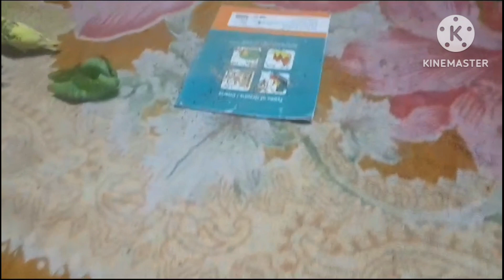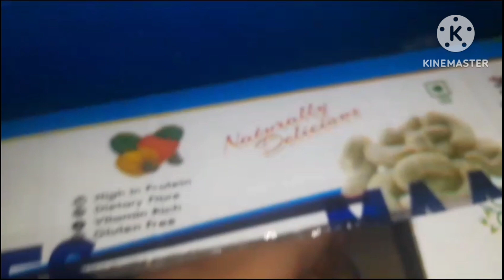❤️❤️Aise Hote Hain Australian Parrot ❤️❤️ 🦜🦜🤗🤗